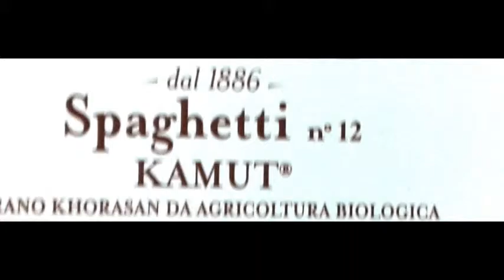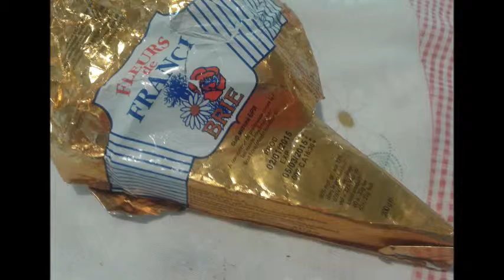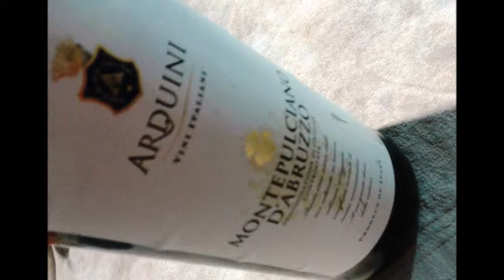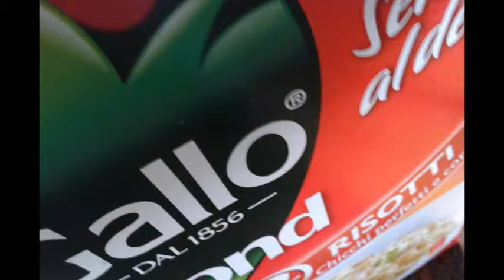Piatti 2015____ di Salvier juanpins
Intervallo piatti  anno 2015___